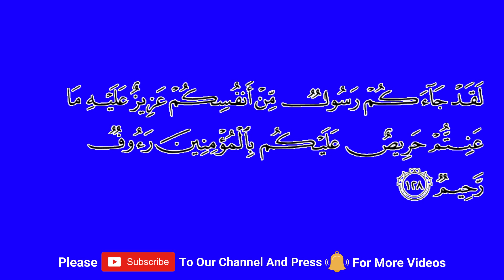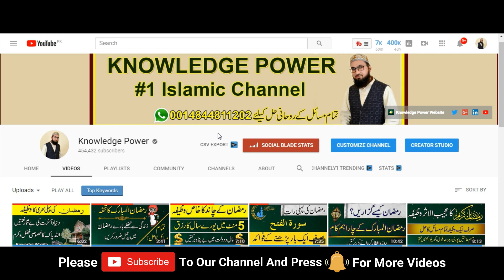Rabi Ul Awal Ka Wazifa || Rabi ul Awal Wazifa 2018